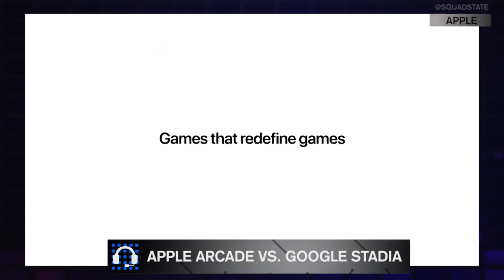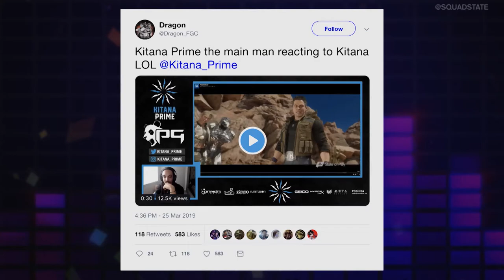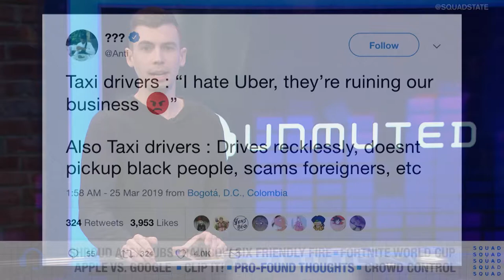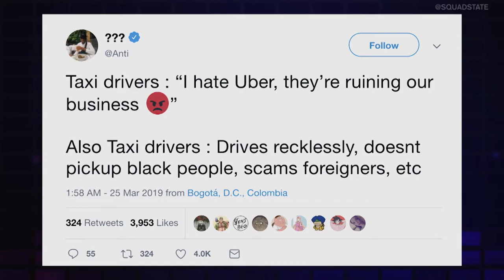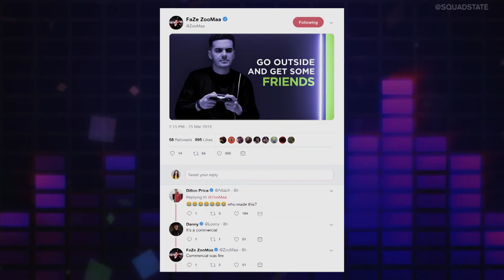UNMUTED: RESPAWN DROPS SUBS ON SHROUD, RAINBOW SIX FRIENDLY FIRE, & FORTNITE $50 MIL WORLD CUP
Time to get Unmuted... Marissa Roberto and Brody Moore go head-to-head on a variety of esports and gaming topics including Respawn dropping 500 subs on Shroud, Rainbow Six Siege's new friendly fire punishment, and Fortnite's massive prize pool in their World Cup.